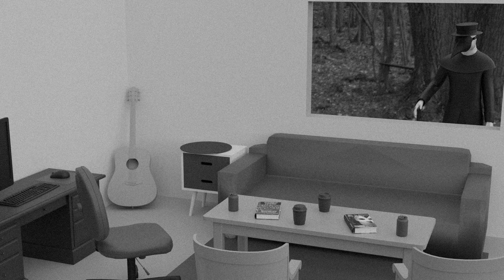Shatter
Just as the prophe- er algorithm foretold